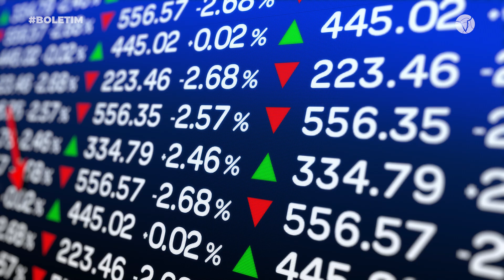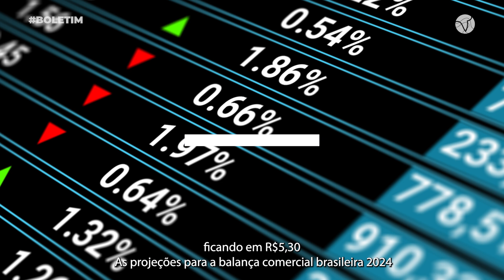PROJEÇÃO DE IPCA SOBE EM 2024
Mercado aumenta projeção para inflação de 2024 e diminui a de 2025. Economistas do mercado financeiro voltaram a elevar as projeções para a inflação. A estimativa para o Índice Nacional de Preços ao Consumidor Amplo (IPCA) subiu de 4,12% para 4,20% neste ano, veja na reportagem.